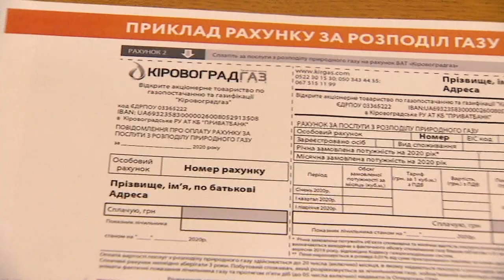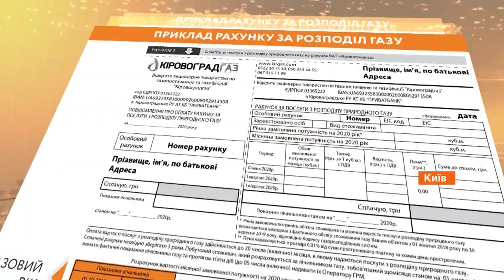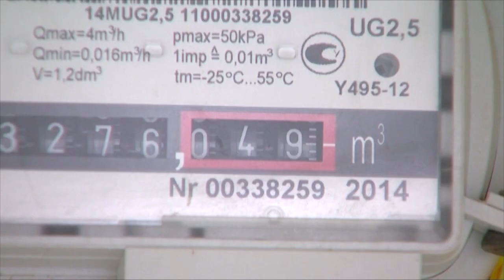Две платежки и разные цены в регионах. Как украинцы будут платить за газ в 2020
Квитанций на оплату коммунальных услуг стало больше. С января за сам газ и за его доставку украинцы будут платить отдельно. Кроме того, ощутимо возрастет стоимость распределения газа. В зависимости от региона за доставку голубого топлива в дом люди будут отдавать от 28 коп до 2 грн за кубометр.

Зато цена самого газа стала приятным сюрпризом. По сравнению с январем прошлого года она снизилась более чем 1,5 грн за куб, до 6 грн 91 коп. Это так называемая гарантированная цена, которая будет действовать до конца отопительного сезона.

Далее стоимость голубого топлива рынок регулировать ежемесячно. Прогнозы благоприятные, благодаря продолжению транзита через Украину цены не выросли и теперь могут наоборот снизиться. Детали и разъяснения коммунальных новаций в сюжете Алексея Савицкого.